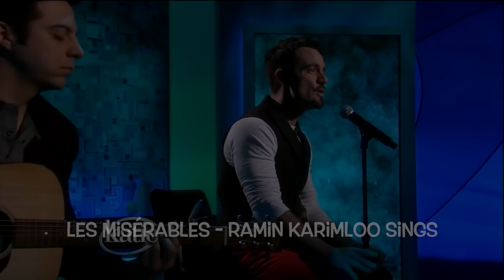Comment apprendre à faire un VIBRATO avec sa VOIX ? [Exercice] - BienChanter n°66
🎨 CADEAU 1 heure 🔧d’atelier Vidéo 📽dans lequel je vous explique comment améliorer votre VOIX.

Vibrato

❓ Comment faire un vibrato avec sa voix ? 🎶

Le vibrato est un effet de voix très ancien 📅 , utilisé dans divers styles musicaux, complètement différents 👽 les uns des autres. Il demande une grande dextérité des cordes vocales, mais sais-tu exactement qu’est-ce que le vibrato ? 🔍 Pour te l’expliquer, je te fais une démonstration de celui-ci, au ralenti 🐌, dans cette vidéo. Puis je te donne un exercice pour le travailler et le maîtriser. Attention cependant à ne pas en abuser : il doit rester voulu et sous ton contrôle. ✅

Antoine